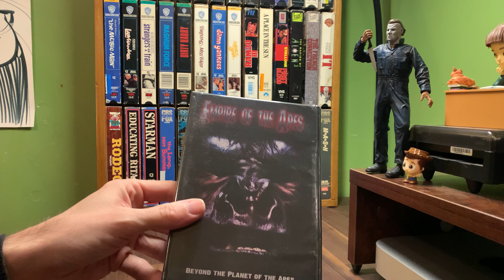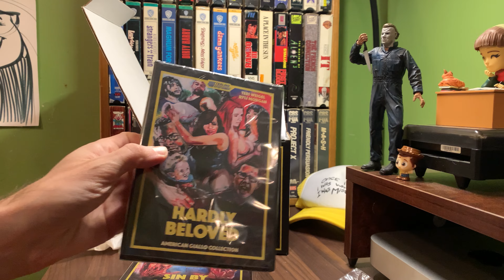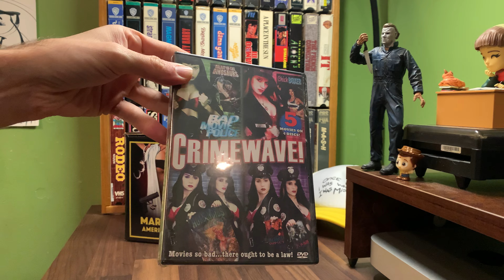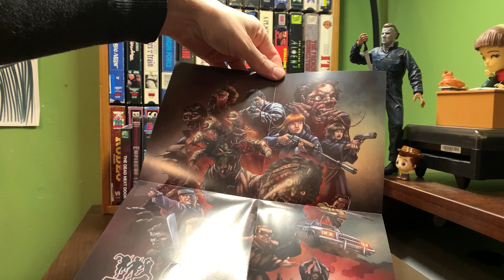BLU-RAY & DVD Haul from MakeFlix [makeflix markbaranowskicollection thedeadnextdoor]